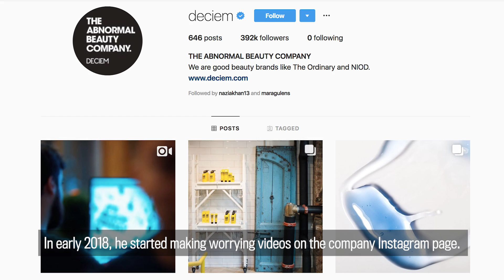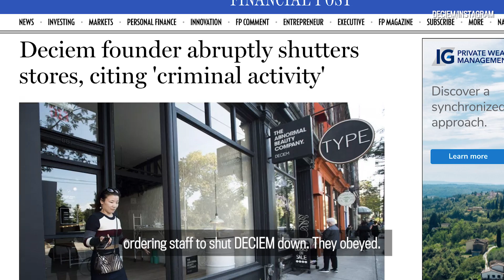Who is DECIEM founder Brandon Truaxe — and what happened to him?